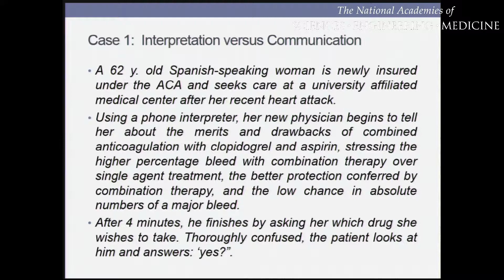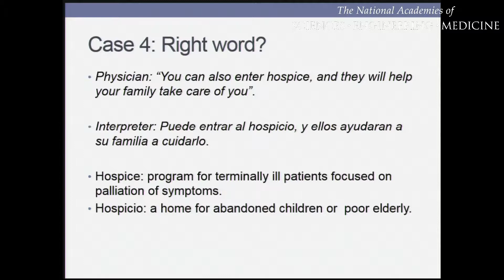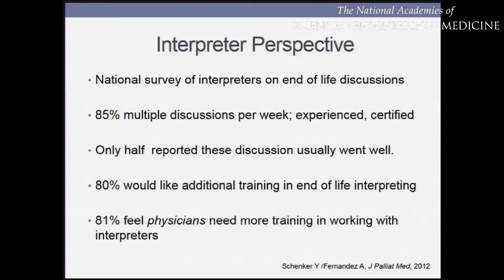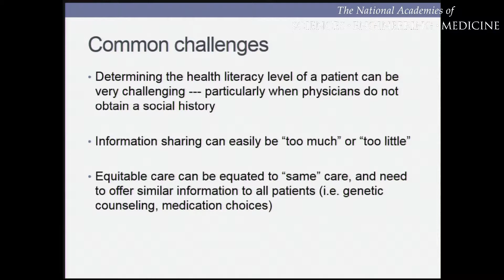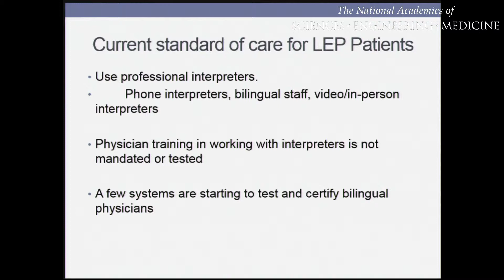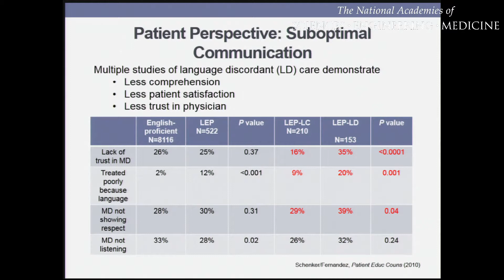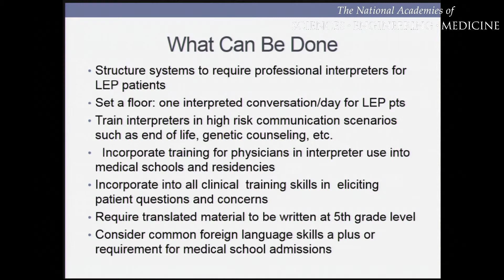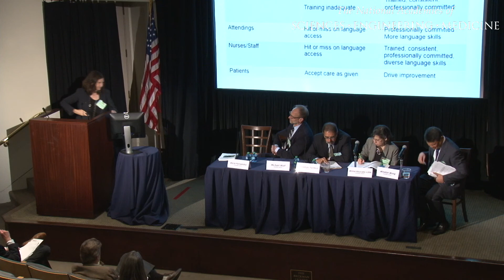10/19/2015 - Issues and Challenges - An Overview of issues and challenges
Alicia Fernandez, M.D., University of California, San Francisco